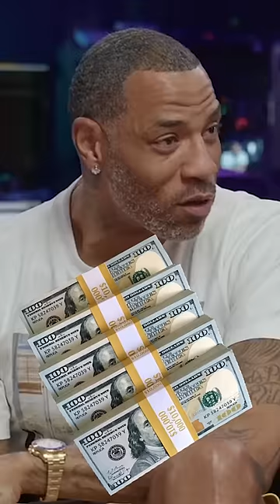Gilbert Arenas' BOTTLE WARS 🍾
Gilbert Arenas Tell The Story of His BOTTLE WARS when he got into it at a club with a promoter and took all the water in the place home with him.